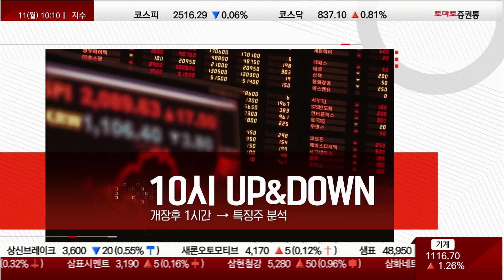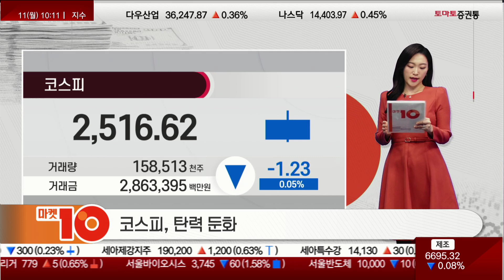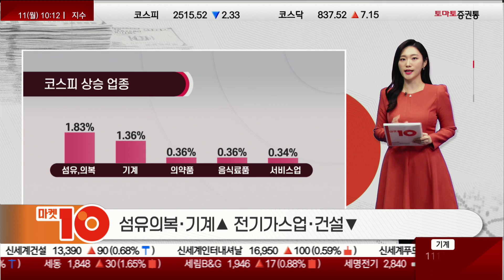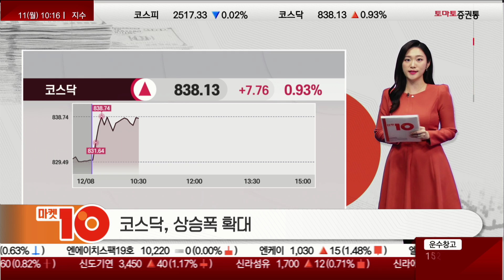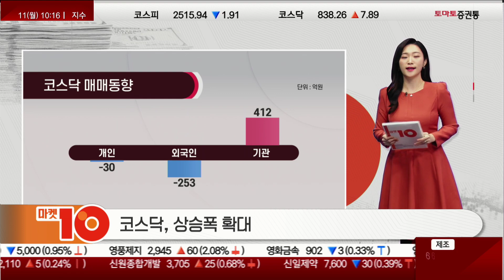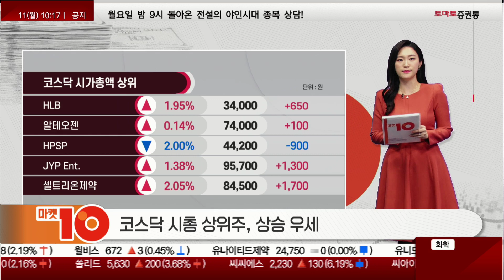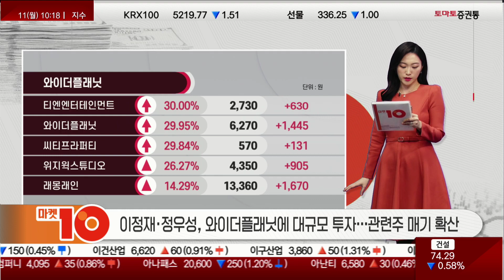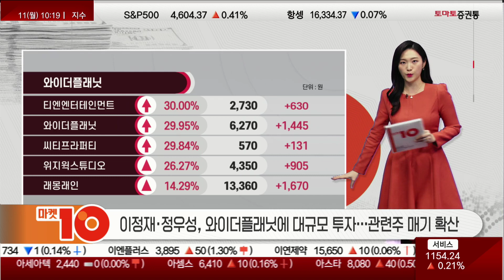코스피, 탄력 둔화 / 코스닥, 상승폭 확대